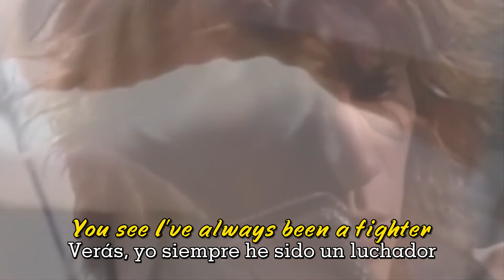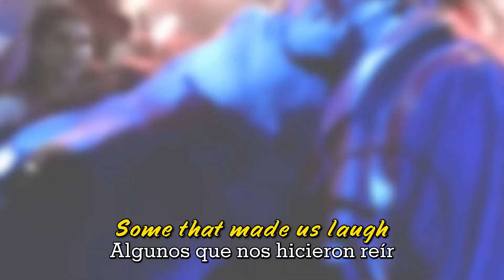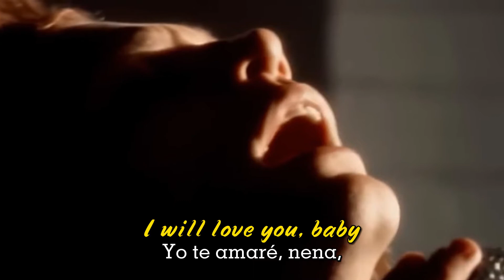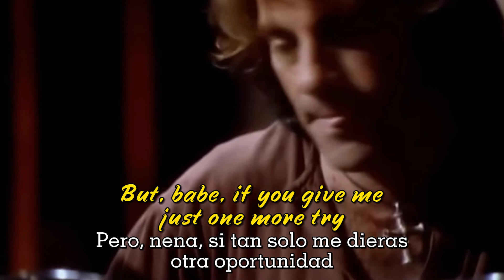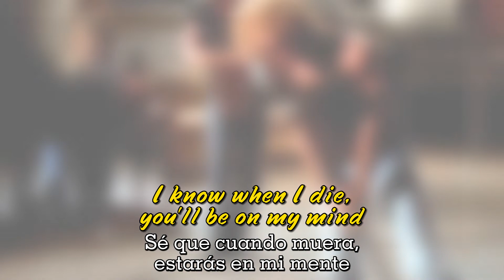Bon Jovi - Always (Subtítulos en Español/Inglés)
EXPLICACIÓN DE LA CANCIÓN
Esta canción fue escrita para la película de 1993 por Gary Oldman: “This Romeo is Bleeding”, y de ahí sus primeras líneas. A Jon Bon Jovi le encantó el guión, pero cuando vio la peli no le gustó (la describió como una "película B"), así que archivó la canción y la lanzó más tarde.
"Es una pequeña letra retorcida enfermiza", explicó Jon Bon Jovi. "Mucha gente siente que es tan romántico y tan maravilloso, pero sinceramente, este tipo es prácticamente un acosador. Es un ser humano enfermo".
La canción es una balada emocionalmente poderosa, y la voz distintiva de Jon Bon Jovi agrega una sensación de intensidad y pasión. Desde su lanzamiento, "Always" se ha convertido en una de las canciones más populares de Bon Jovi, y es conocida por su letra conmovedora y su sonido melódico.

CHISMES PERSONALES QUE A NADIE LE IMPORTAN:
Es una de las canciones que aparecían entre los primeros videos musicales que jamás vi en una PC de escritorio. Era la nueva era de la multimedia, y era ¡increíble! Poco tiempo después la tenía en un cancionero y por supuesto me la aprendí de memoria, entendía y era capaz de traducir la letra, que no es tan compleja y servía para darme cuenta que tenía algo de habilidad para traducir del inglés a pesar de que en realidad nunca había estudiado para ello. Pero lo más importante, en esos tiempos, no era eso…

Lo más importante era que me servía para cantársela a las chicas que me gustaban e írselas traduciendo poco a poco, y como la canción a medida que avanza siempre te da un poco más, mientras más cantaba y traducía, más ojitos notaba que me hacían mis añoradas posibles novias. Lo cierto es que no creo que me haya servido del todo, y no por la canción, sino porque era un experto en dar el ‘jaque’ con los versos, pero un completo idiota en dar el ‘mate’ en la vida real y siendo yo mismo.
Gracias por Leer amigos, disfruten del tema, tiene, siempre ha tenido y tendrá un lugar especial en mis recuerdos y en cada presente cuando la escuchas realmente en serio una vez más…

Siga nuestro podcast AC/Dicen de conversaciones desde música Rock hasta todo tipo de temas